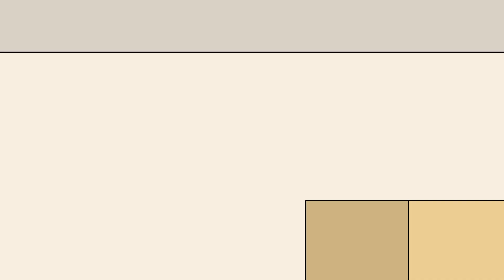I Got Adopted By The Worlds Strictest Parents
Why do bad things happen to innocent people? It’s a question I’ll never have the answer to. Picture this. I was four years old and I had the best parents in the world. My mom was beautiful and she had the most caring eyes ever... AND she smelled like an angel. She sang with me, played with me and made the most amazing food. My dad was funny. He’d always pick me up and spin me around the room. Most of all, they loved each other – and I know they loved me. When I look back I think about those happy moments. Life was perfect.

If you do this in the next three seconds, someone is going to give you some really good news tomorrow!

“Simon, we're going to Thailand! We’re going on vacation!” my mom squealed one night while my dad lifted me into the air.

I didn’t really understand what ‘vacation’ meant because I was really little but they were really excited so I just went with the flow. It was going to be my first time on a plane and I was very happy. I had dozens of plane toys and I’d seen them on TV and in the sky but to actually sit inside of one of them? Oh boy!

The day came and I was jumping up and down with joy. We sat in the plane and my mom gave me some toys to play with. You should have seen me when the plane took off. I was clapping and everything. It was hilarious.

I remember it being a fun ride and I was pretty much excited the whole time until the plane suddenly went dark and started to shake.

“Don’t worry son, I think it’s just turbulence.” my dad said. My mom put her arm around me and told me that everything would be alright. But then the plane started to descend and the people started screaming. My mom blocked my ears and I don’t remember anything else after that.

“Hey sweetie. Are you awake? Aww, open your eyes, precious.” I heard an unfamiliar woman say. I opened my eyes.

“I’m Nurse Sandra. What’s your name, little one?”

“Simon. Where’s my mom and dad?”

“I’m so sorry sweetie and I don’t know if you can understand this but the plane crashed and you were the only survivor. Your mommy and daddy are angels now. But they’ll always be watching over you.”

I burst into tears and screamed for my mom and dad. I told the nurse to stop lying. I kicked and punched the pillows but it was no use. It was true. I was an orphan.